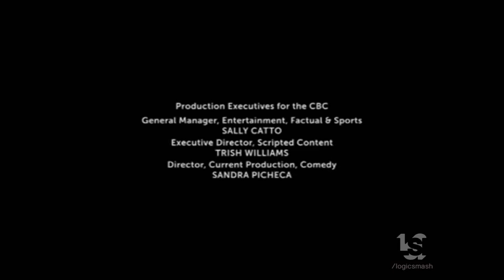Thunderbird/CBC (2021)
From "Strays".